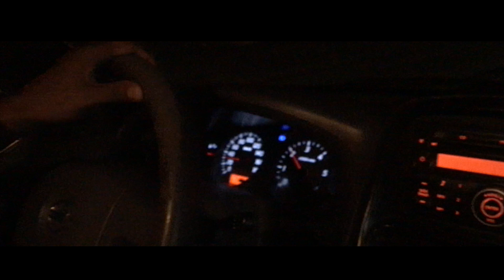Preparado para a guerra ( Making of )